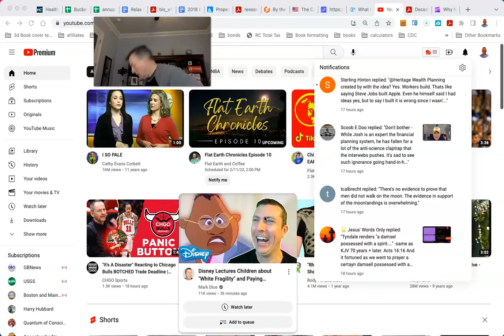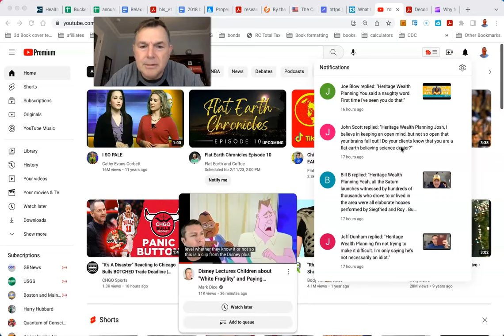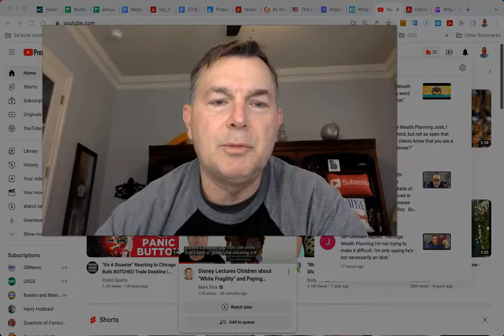Victory is MINE! And it Tastes So, So Good (repost)